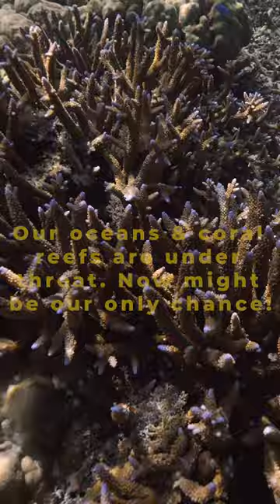3 reasons why we snorkel with our kids 🪸🤿 🐠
3 reasons why you should snorkel with your kids... snorkeling with kids can be such a rewarding experience... The worlds coralreef are under threat so now is the time!!!